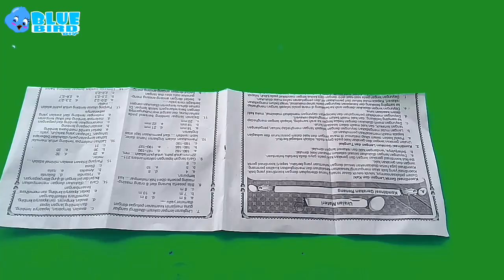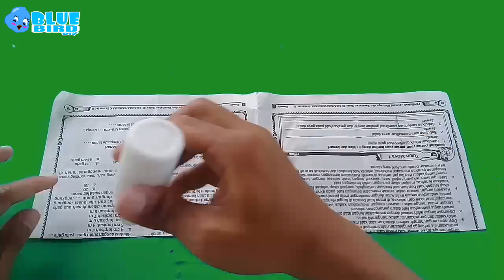Cara Membuat Vase Bunga Cantik & Unik Dari Koran | DIY Table Docoration Cycle Vase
Hello sahabat blue bird...
Bagaimana tanggapan kalian pada video kali ini, sangat simple dan mudah kan membuatnya?
Byee byee..